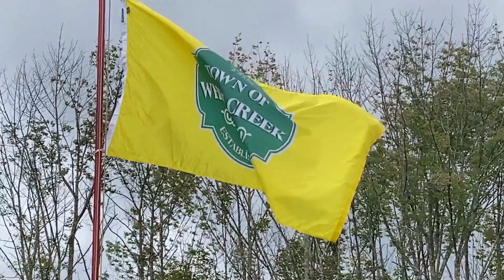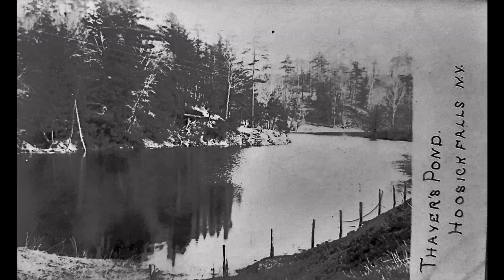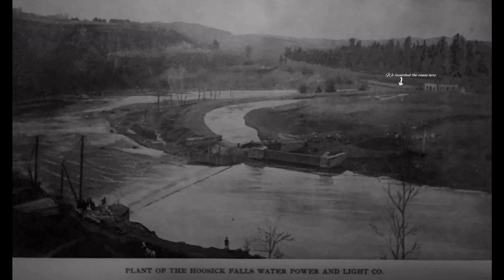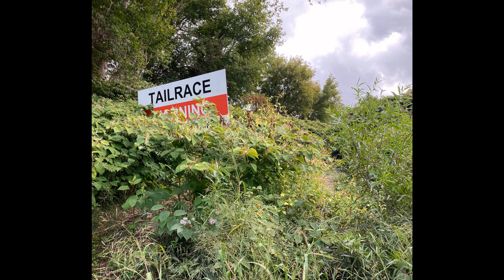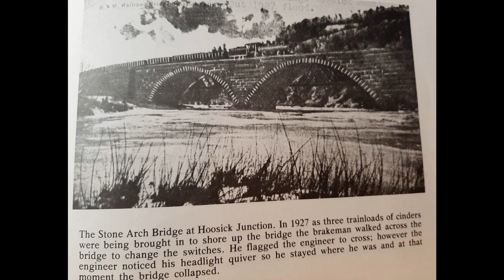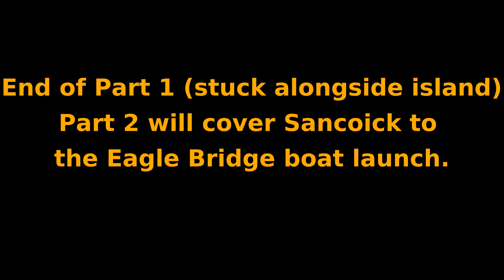Hoosick River Canoe Trip (part one of four)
This is a video of a trip down the Hoosick River by canoe from Hoosick Falls, NY to Buskirk, NY. In this first segment, we get as far as Hoosick Junction and the Island there. The water was low and we were constantly grounding and having to haul our canoe (named the "Titanic") through rapids. The point of the trip was to shoot historical video of White Creek from the river, but we don't make it that far in this segment so this part is mostly about Hoosick history. The next part will cover Sancoick and get us almost to the White Creek line.